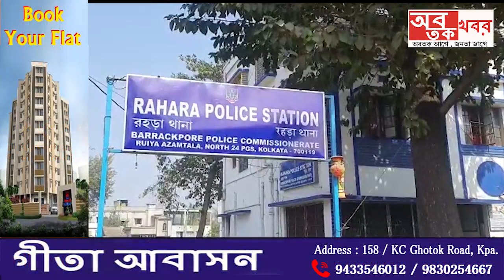খড়দহ রহড়া ডাঙ্গাডিঙ্গায় এক প্লাস্টিক কারখানায় দুঃসাহসিক ডাকাতি